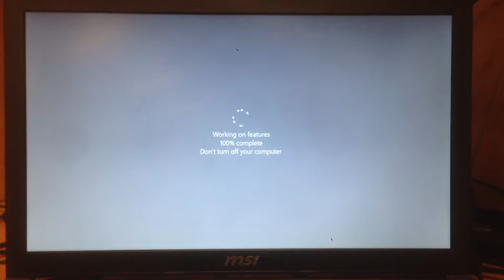When Microsoft says 100% complete, they really mean 50% complete.